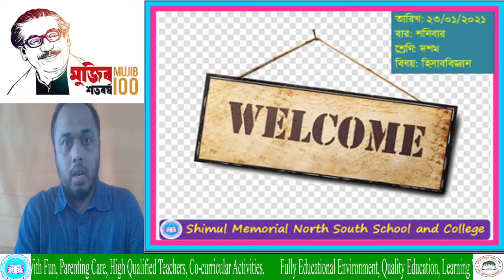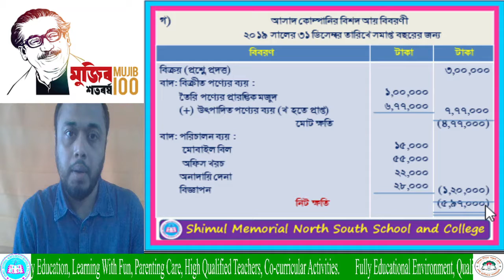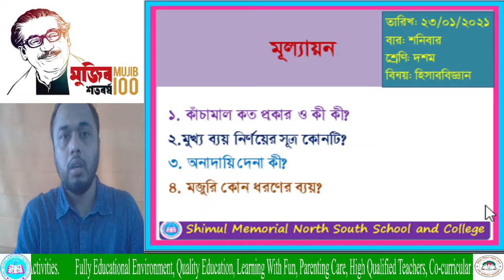10__ Accounting__ 23.01.2021